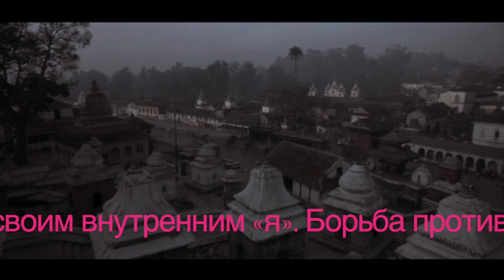Jihad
This video is about Jihad